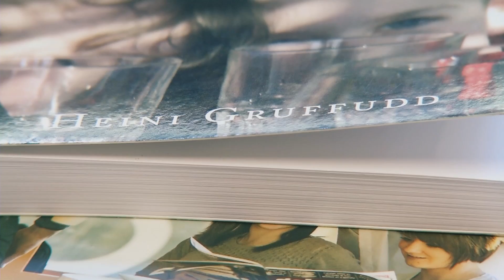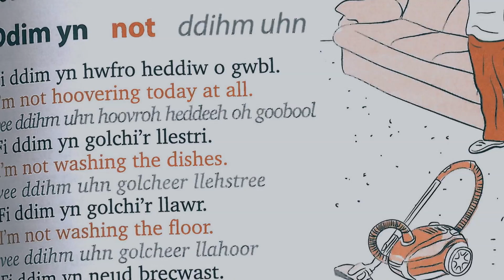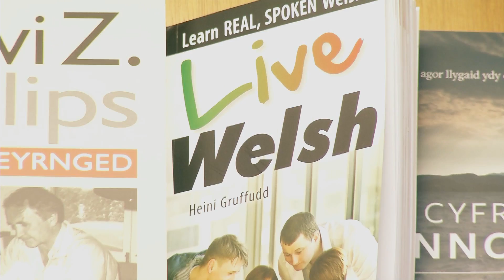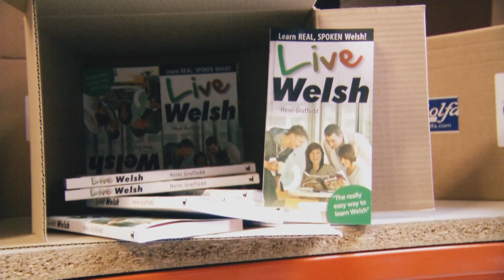Hwb — Llyfrau Heini Gruffudd's Books (21/10/12)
Heini Gruffudd talks about his books for Welsh Learners (21/10/12)
Heini Gruffudd sy'n siarad am ei lyfrau i ddysgwyr Cymraeg (21/10/12)